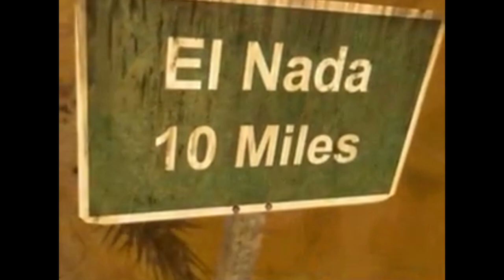Uncovering Full Throttle's Sequel That Ruined LucasArts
Full Throttle is a Lucasarts adventure game from way back in the 90s! It was the first game Tim Schafer headed up as the solo lead. It's a story about a murder, a cover-up, and the conspiracy at the heart of it all. Full Throttle: Hell on Wheels was a sequel that was in development in 2003. The game left the point-and-click interface behind and saw Ben Throttle realized in 3D!

The game was built to be more action focused with beat 'em mechanics. The game was canceled shortly before release; what went so wrong with Hell on Wheels?

New footage uncovered by @evanhanley6437 Thank you for finding these clips!